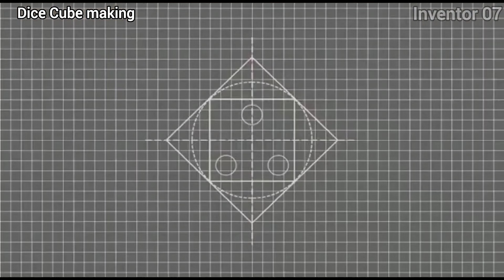How To Make Paper Dice 🎲 ? || Paper Dice Cube Kaise banaye